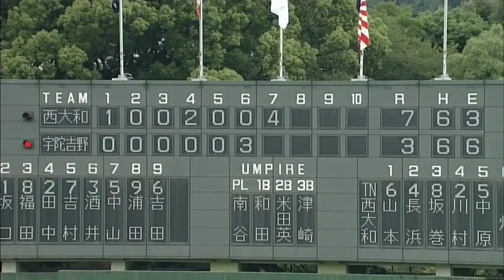2014/7/12 大宇陀・吉野vs西大和学園 7回表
第96回全国高等学校野球選手権奈良大会＠佐藤薬品スタジアム
西大和学園７-3大宇陀・吉野(７回表終了)